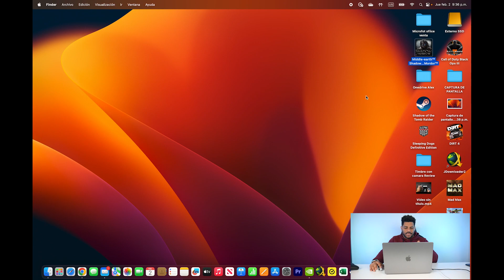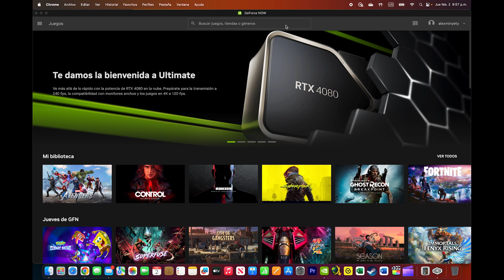MacBook Pro M2 Gaming Test.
MacBook Pro M2 Max Crees que valga la pena para video juegos.

Macbook Pro M2 juegos de windows
Macbook Pro M2 steam y geforce Now